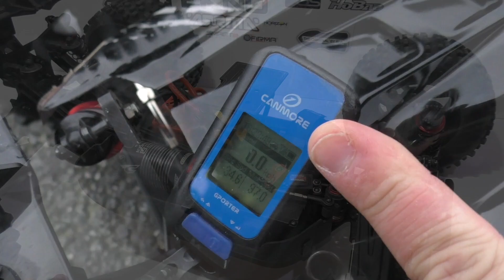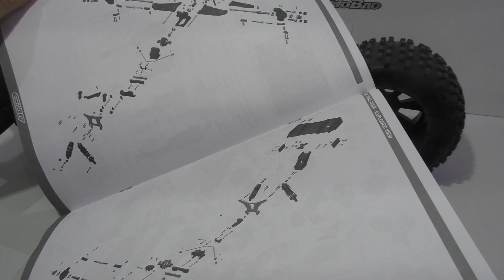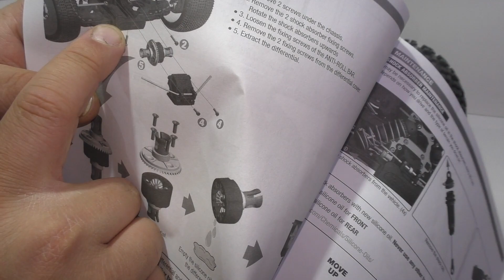Review des Team Corally Kronos [German]